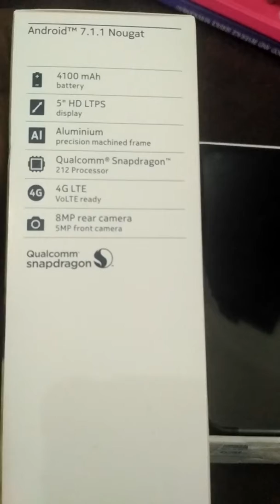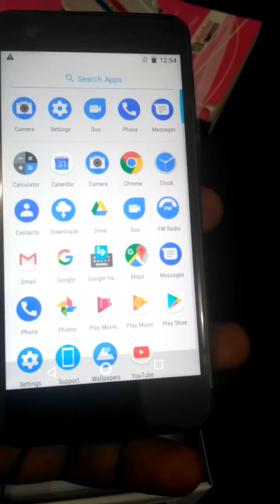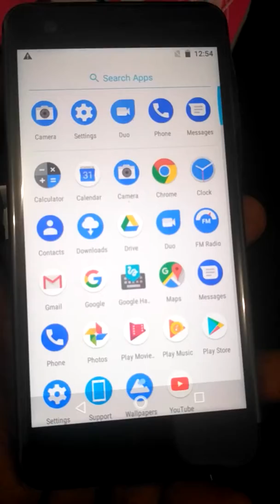NOKIA 2 MODEL REVIEW TAMIL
TAMIL NOKIA 2 REVIEW FOR CHENNAI KING OF MADRAS